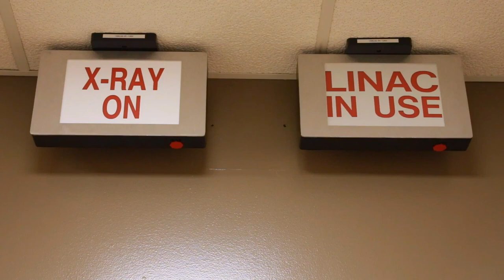Bone Cancer - Causes Diagnosis & Treatment by Dr JS Virk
Bone Cancer is a mass of unusual cells growing in a bone. Most bone tumours aren't cancerous.
Causes of bone tumours include abnormal healing of an injury, inherited conditions and radiation therapy. They can also be caused by bone cancer or another cancer that has spread to the bone from other parts of the body.
A bone tumour may cause a painless mass. Some people have dull, aching pain. In some cases, minor injury causes a fracture near the tumour.
Treatments include surgery and radiation. Some non-cancerous tumours go away without treatment.
Dr JS Virk is Consultant Ortho Onco Surgery at Paras Cancer Institute, Panchkula, Haryana, India. He can be contacted at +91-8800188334